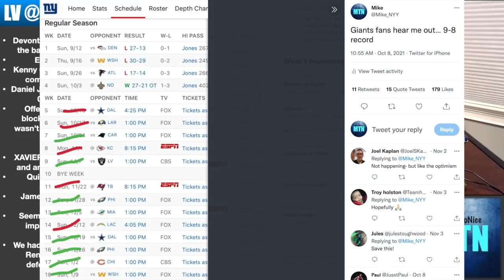NY Giants REACTION vs Raiders Week 9 ("The McKinney Game")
Reacting to the Giants win over the Raiders in week 9